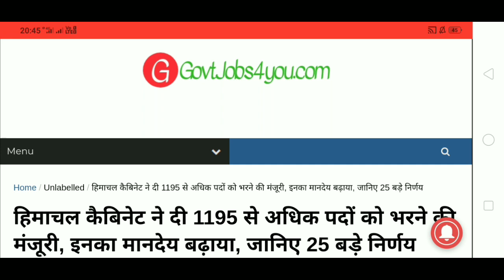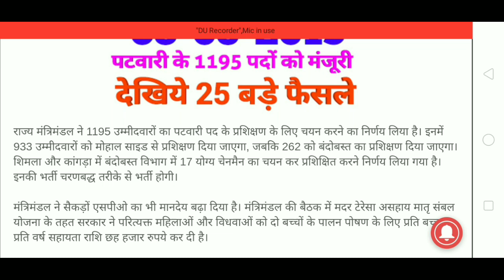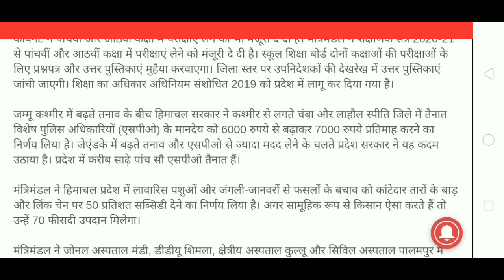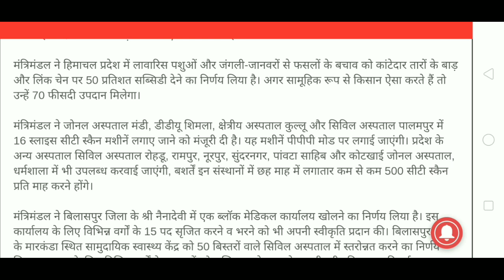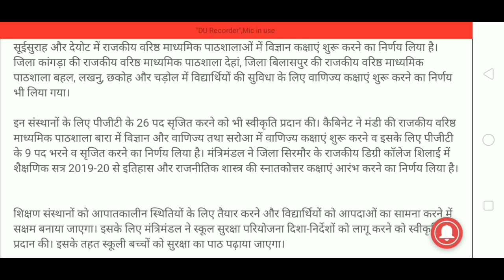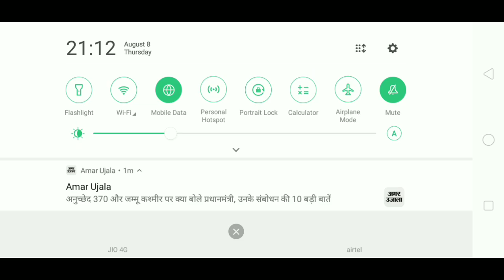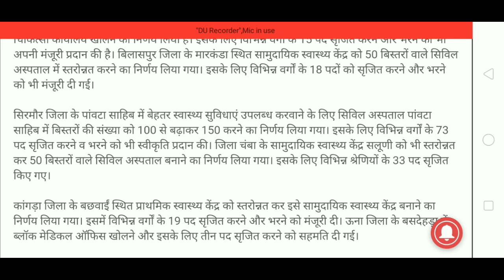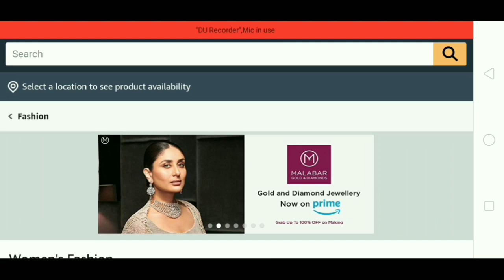हिमाचल में पटवारी के 1195 पदों पर भर्ती || हिमाचल कैबिनेट मीटिंग || HP GOVT JOBS 2019 ||GOVTJOBS4YOU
Click Here and enjoy Amazon freedom sale

शादी की वीडियो देखने के लिए यंहा क्लिक करे